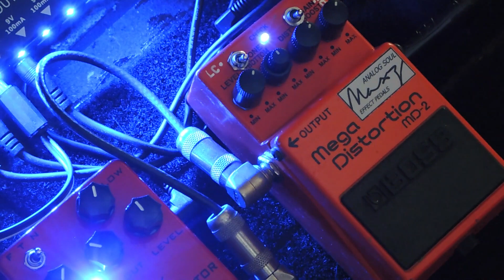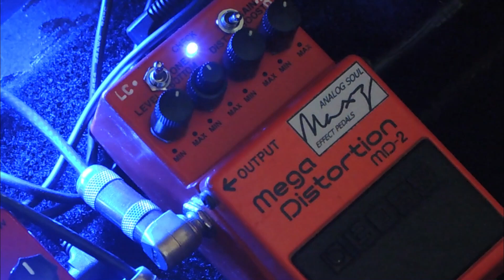รับโมดิฟาย BOSS MD-2 Mega Distortion ค่าทำ 540 บาท